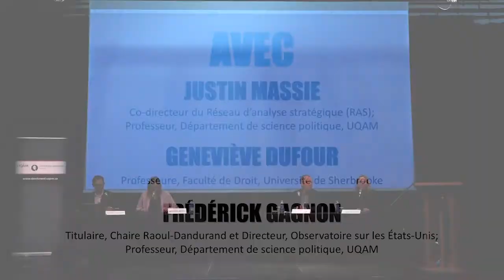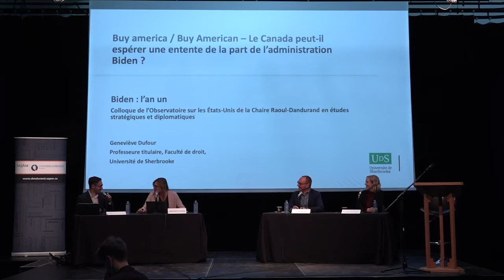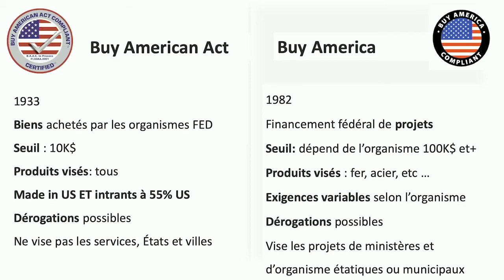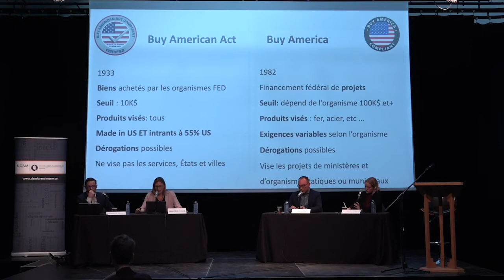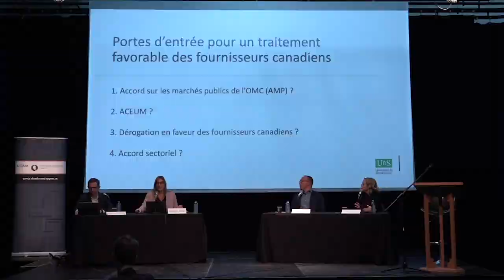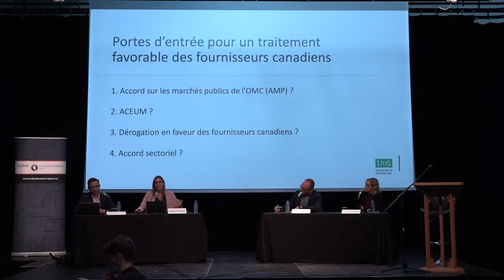Le calme après la tempête? Biden et la relation avec le Canada et le Québec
Un an après les élections présidentielles de 2020, peut-on réellement parler de calme après la tempête au niveau des relations canado-américaines? Durcissement du ton sur les questions commerciales et économiques, nationalisme économique persistant, absence de discussion et de débat public sur les enjeux et priorités sécuritaires et sur les objectifs de défense du Canada : Frédérick Gagnon, Geneviève Dufour et Justin Massie ont analysé les impacts de l’élection de Joe Biden sur les relations entre le Canada et les États-Unis, lors de ce panel du colloque «Biden : l’an un», animé par Valérie Beaudoin.

Pour en savoir plus sur le colloque «Biden : l’an un»
Pour écouter le premier panel
Pour écouter le deuxième panel